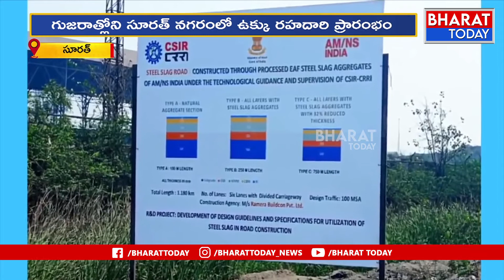గుజరాత్ సూరత్ నగరం లో ఉక్కు రహదారి ప్రారంభం | Bharat Today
గుజరాత్ సూరత్ నగరం లో ఉక్కు రహదారి ప్రారంభం